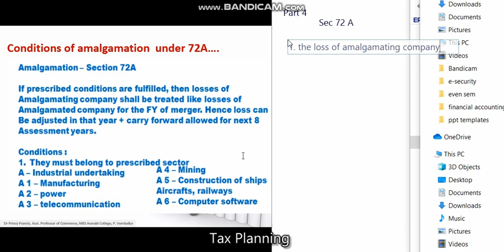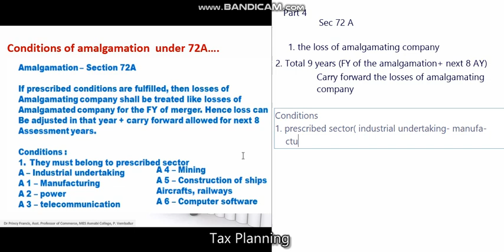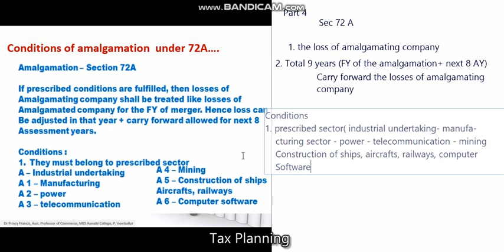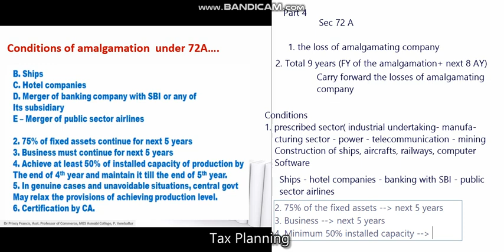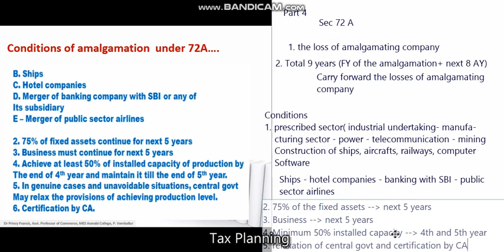Video4: Conditions of amalgamation sec 72A